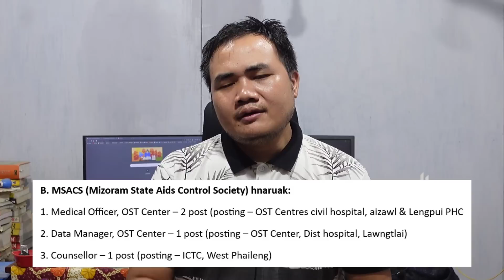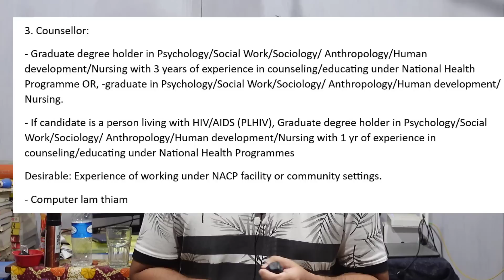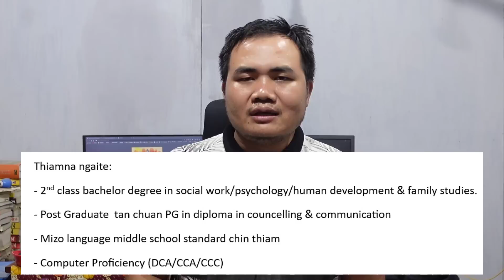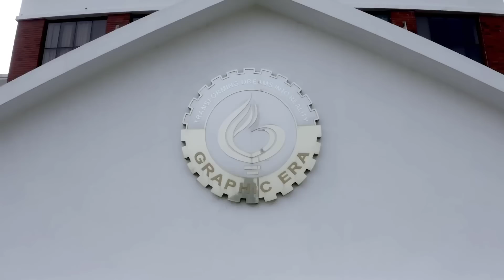Mizoram Hnaruak! LDC/Library Assistant/Case Worker/Counsellor/Data Manager | Class 8/10/12/Graduate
Hnaruakte:
1. Directorate of Higher & Technical Education Department hnaruak advertisement (LDC/Library assistant) form download-na

2. Mizoram State Aids Control Society (MSACS) Hnaruak advertisment form download-na

3. Mizoram State Child Protection Society hnaruak advertisement & form download-na

KA WEBSITE THAR - "KAMLIANA.IN"
Zirlai, Hna zawng lai te leh Competitive exam beitute tan KAMLIANA.IN wesbite hi siam a ni a. A bikin Full time course coaching class kal hman lo, thingtlang lama awmte tan, sawrkara hnathawk lai hun nei tam lo te, zirlai sum leh paia harsatna neite tan study material - exam hrang hrang inbuatsaihna tur pdf a zir theihin a awm e.

Note: Website-a lut thiam lo, material en thiam lote tan hemi link-ah hian tutorial/guidelines pdf chhiar theihin a awm e.

Ka website thar hi hna zawng laite, zirlaite leh competitive aspirant te tan bik liau liaua siam a ni a, hengte hi a awm e:-
1. Hnaruak tharlam
2. Study material (exam hrang hrang inbuatsaihna tur), question solve leh probable question pdf
3. Youtube live study material pdf
4. Question hlui leh syllabus
5. E-books (pdf format a lehkhabu leh materials, notes etc.)
2. Membership Join-te tan live study leh study materials leh notes pdf in an dawng thei ang. Rs. 89 or Rs. 159 i duh zawk zawkah i join dawn nia.
3. Membership i join success hnuah community wall post-ah whatsapp leh telegram group link i hmu ang, i join mai dawn nia.

Mizo Educational whatsapp group Join duhte tan